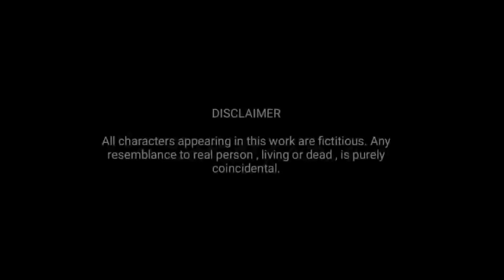MITSNA-2 ~ Ep.14 ( Last Part ) Paenubi Yaikhom | Minerva Hemam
Mitsna-2
a manipuri story ...

Featuring Paenubi Yaikhom
Written by Minerva Hemam

Background Score - Wilson Ningthemcha

Singer | Composed - Remson Naorem
Lyricist - Susil Themzz